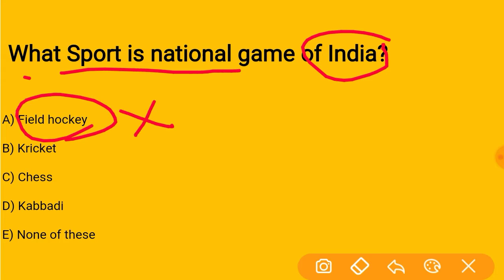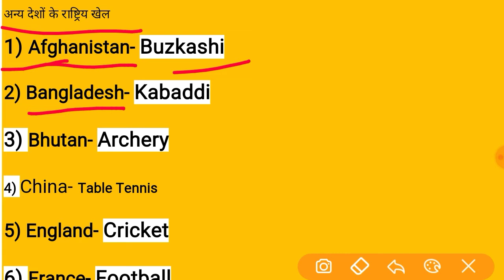National game of India